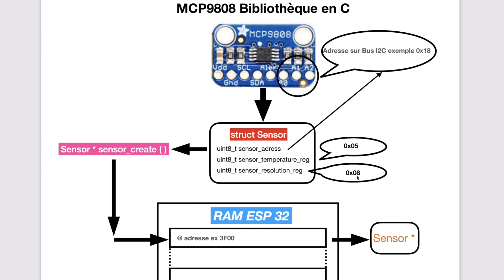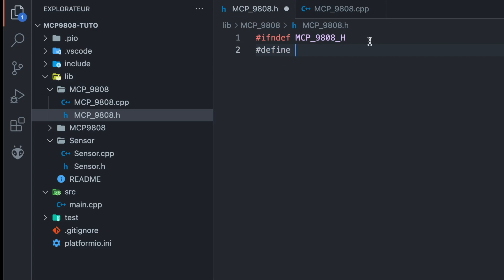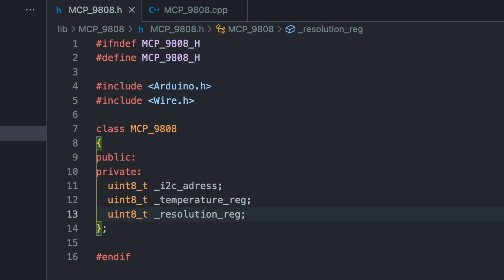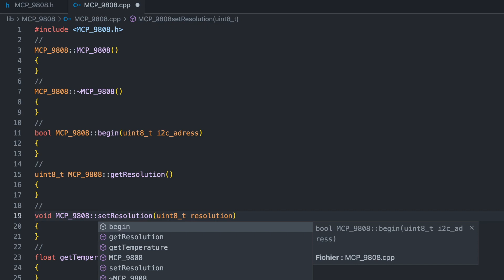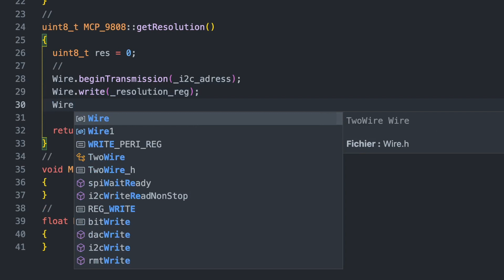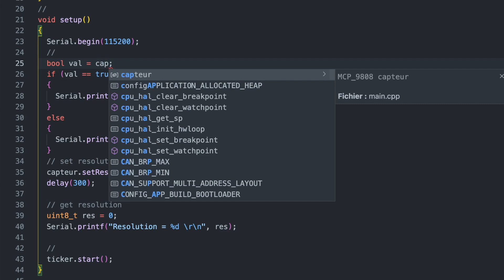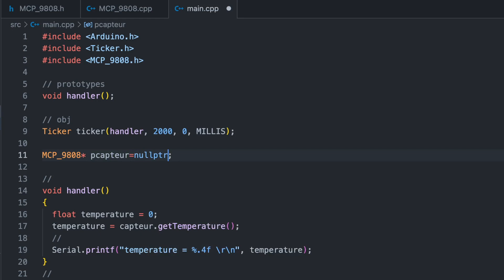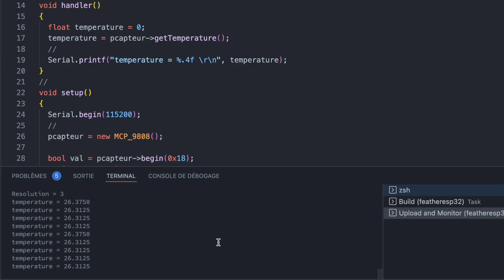Vidéo 5: Introduction au langage C++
Création d’une bibliothèque en C++, pour la mise
en oeuvre du capteur de température MCP9808.